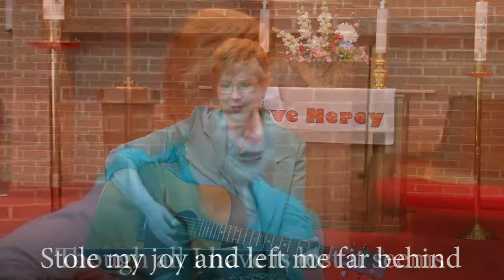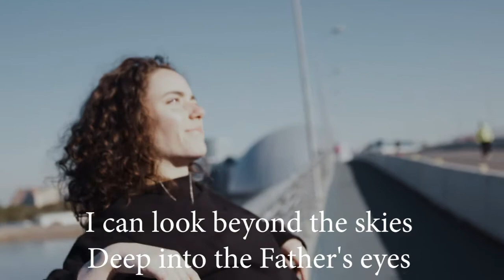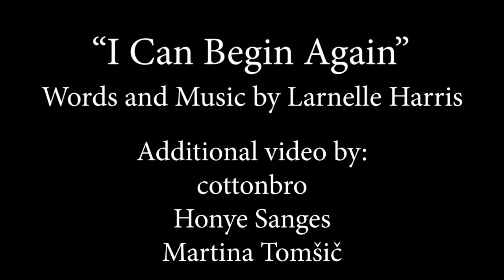"I Can Begin Again" by Paige Powell (written by Larnelle Harris)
"I Can Begin Again," written by Larnelle Harris, was performed in the Sanctuary at St. George's United Methodist Church on July 9, 2020 as the Special Music part of the church Worship Service for Sunday, July 12th. Paige Introduces her performance of the song with a personal note, and plays her Martin D-18 guitar with a drop-D tuning which gives the song a slightly different arrangement. Additional video clips were supplied by cottonbro, Honye Sanges, and Martina Tomšič through Pexels.com. Please visit the St. George's UMC